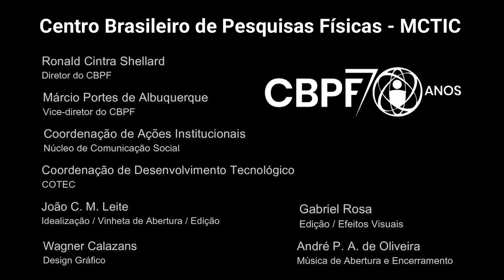CBPF On - Prof. Ulisses Barres - Raios Gama - Vs. Pocket